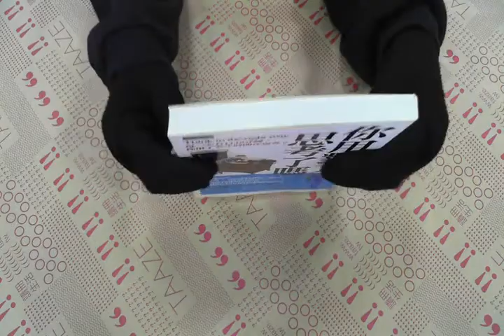TAAZE｜你用對方法思考了嗎 二手書書況 9867067126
TAAZE｜讀冊生活網路書店「你用對方法思考了嗎」，找二手書請至